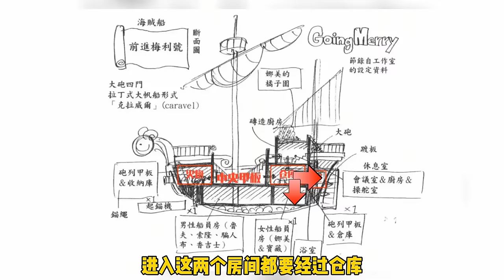海賊王專屬的對戰配對機制！ 每場戰鬥必須王見王！ 草帽團對位永遠都有儀式感！